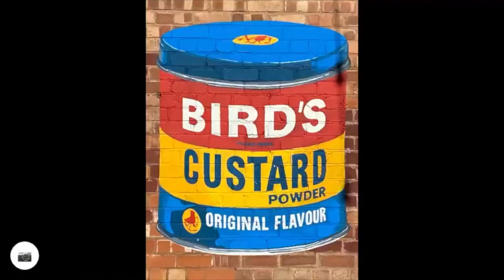Birmingham Canal Bike Route #1 Deluxe Cut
More photos, more art, but still the same intermediate biking/walking route round some of the canal of Brum we posted previously. Get those bikes out, or your best talking boots and go exploring the vibrant art scene of the UK's second city.